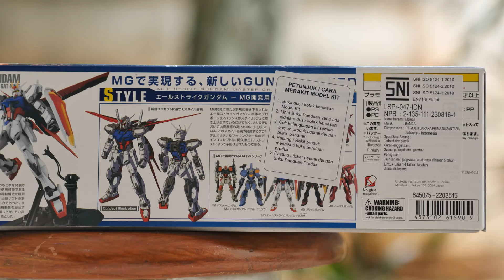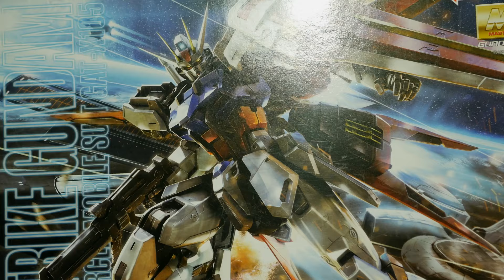MG Aile Strike Gundam Ver.RM Stop Motion Build (エールストライクガンダム)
Hi everyone! Today let's make MG Aile Strike Gundam Ver.RM (GAT-X105+AQM/E-X01 エールストライクガンダム)

First of all this Gundam is very cool! But! some parts is very loose like the wings part from the backpack and many more.

If you have any request what Gunpla should I build next video. Please leave it in the comment :)

Hi semua.
Saya membuat akun Trakteer.
Di akun ini kalian bisa mendukung saya lebih banyak lagi.
Dengan donasi sebesar 5rb rupiah ajah, sudah sangat berarti bagi saya. (Lebih boleh banget😆)

Dan kalian juga akan bisa mendownload wallpaper Gundam hasil karya saya.

Cara mendukung atau donasi bisa membuka link dibawah ini.
Pembayaran donasi bisa menggunakan goplay, ovo, dan aplikasi sejensinya.
Disini pun kalian tidak harus punya akun trakteer untuk bisa berdonasi.

Jadi mohon bantuannya yah.